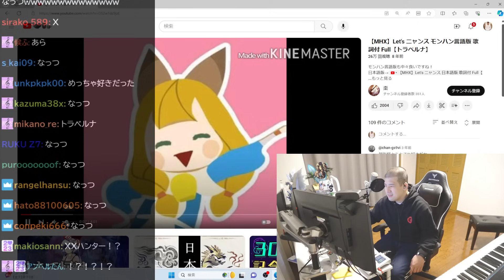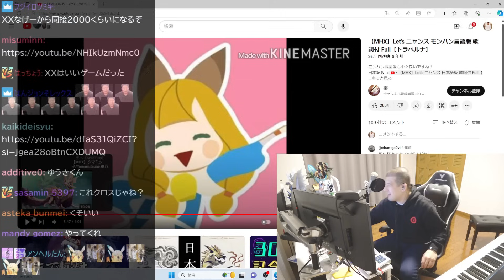視聴者オススメの「トラベルナ」を聴くゆゆうた【2024/03/20】